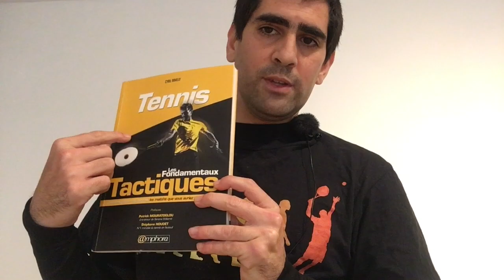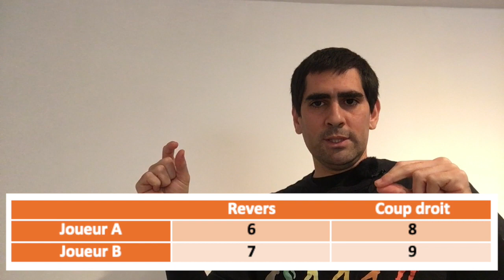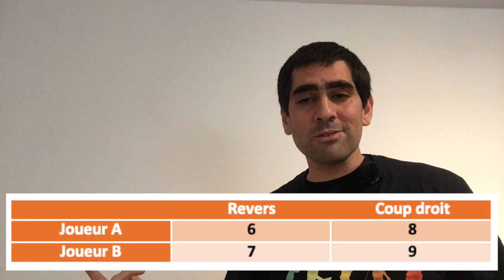L'importance de la tactique au tennis 1/24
Pourquoi la tactique est cruciale au tennis ? Est-elle au même niveau que la technique ou au dessus ?

S'inscrire pour obtenir le PDF gratuit "La tactique au tennis en 24 fiches" :

Le livre « Le tennis comment gagner ? » :

Mon livre « Les fondamentaux techniques du tennis »

Ma BD en photos : « Morris & Gaëtan font du tennis »